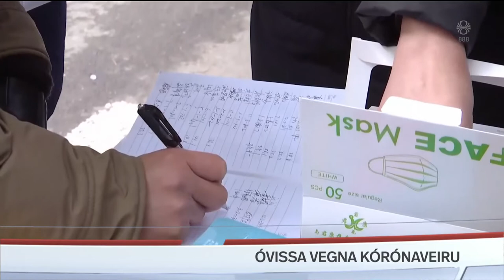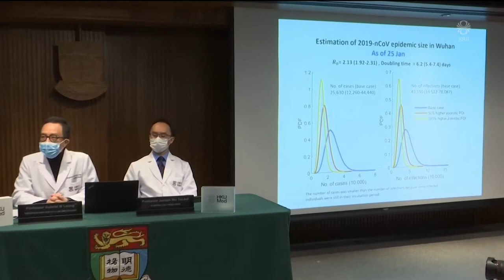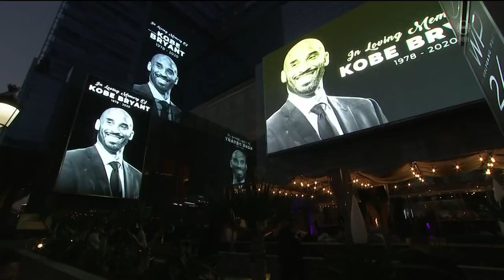Fréttir - 27. jan 2020